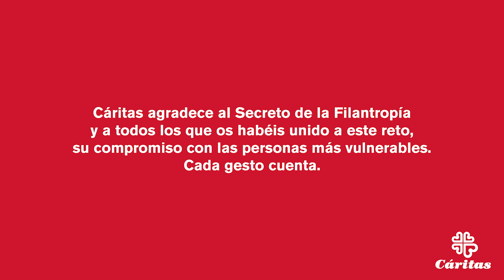contagiatusolidaridad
Para realizar donaciones a través de nuestra página podéis acceder a través del  siguiente enlace:

Fundación El Secreto de la Filantropía realiza campañas de captación de fondos para entidades no lucrativas que atienden fines sociales.

Ponemos en marcha la campaña contagiatusolidaridad en favor de Cáritas.

Cáritas está llamando a la solidaridad de los españoles para poder atender a las personas y familias que se están viendo y se van  a ver seriamente afectadas por el impacto económico de la crisis sanitaria que padecemos.

La campaña plantea el reto de conseguir 300.000 € mediante aportaciones de 3 €.

Lo vamos a conseguir contando  con  personas como tú que hagan ese donativo y que convenzan a otras 10 personas para que también donen 3 € y que a su  vez convenzan a otras 10 personas cada uno de ellos, y así  sucesivamente.

Súmate al  reto y demuestra cómo con la unión de muchos pequeños esfuerzos levantamos una gran  ola de solidaridad.